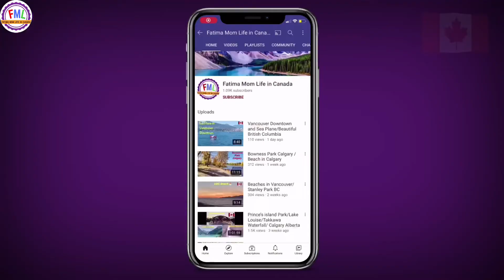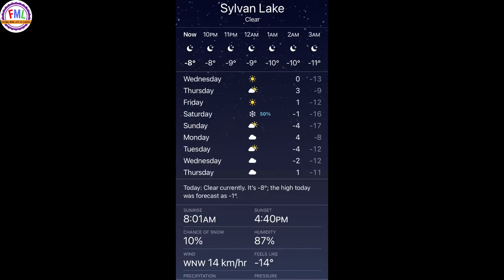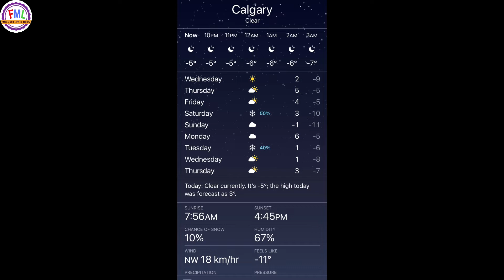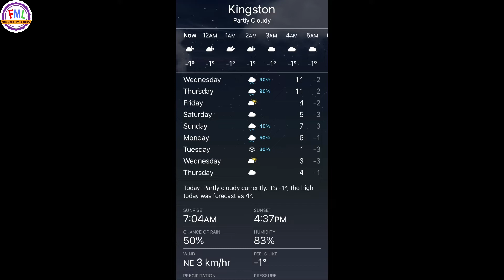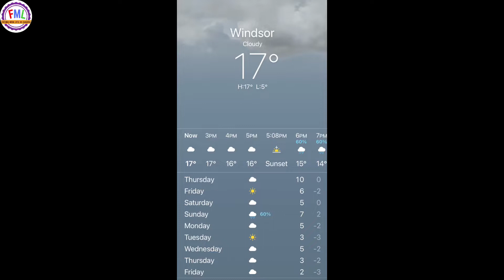Alberta vs Ontario Weather | Best Weather in Canada